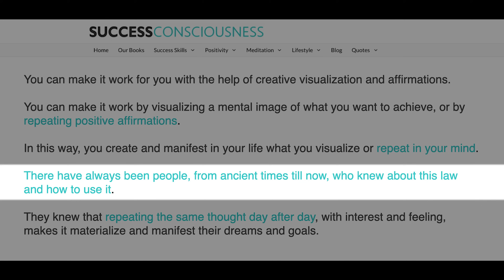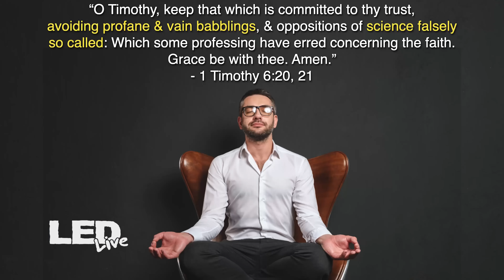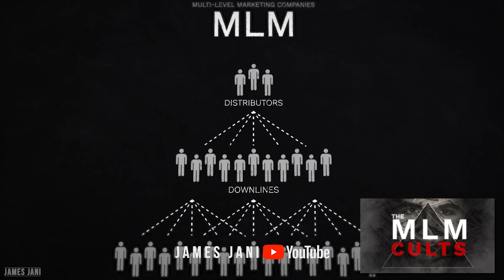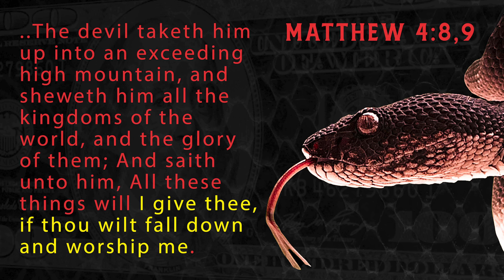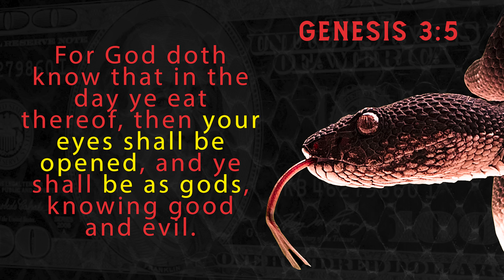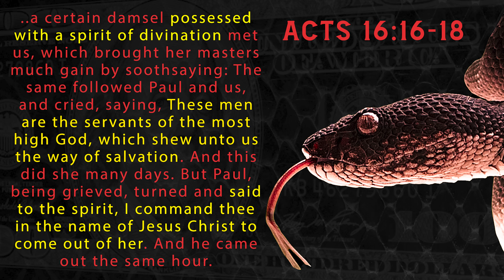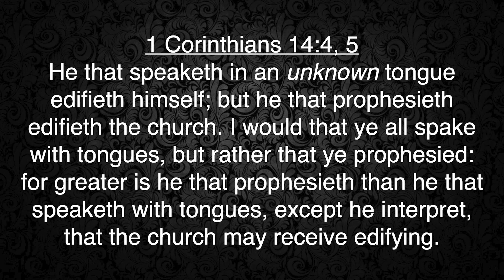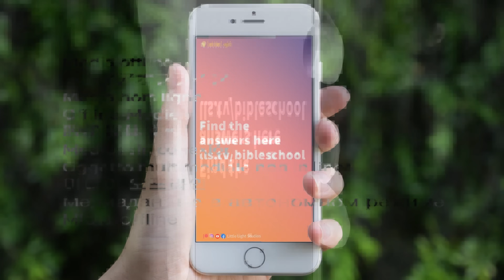False Spirit Invasion: Exposing Law of Attraction in the Church | LED Live • EP98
*False Spirit Invasion: Exposing Law of Attraction in the Church* | We are told to test every spirit to make sure they are of God (1 John 4:1). In this episode, we will be discerning the spirit of some of the largest Christian churches on earth and testing their fruit. The New Age practice of Law of Attraction is creeping into our church and we're here to expose it!